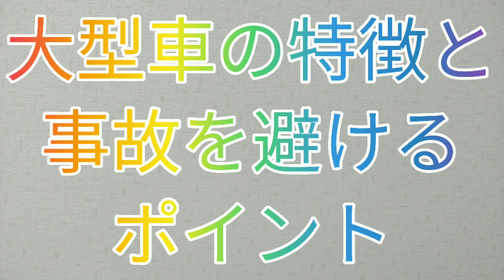大型車の特徴と事故を避けるポイント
交通事故を避けるポイントです。車を運転しない方も是非見て下さい。